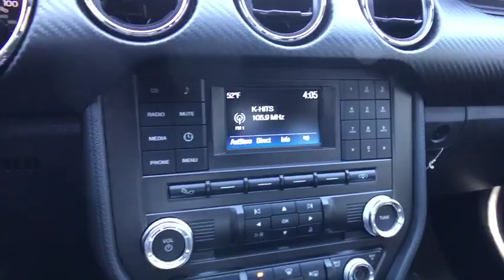2017 Ford Mustang Tulsa, Broken Arrow, Joplin, Bixby, Owasso, OK F17078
2017 Ford Mustang

Matthews Ford
1101 Southwest Expressway Drive

The Ford Mustang is an American classic that lives on. The body has been designed to deliver a new driving experience including a new fully independent rear suspension, improved pitch control during hard acceleration and hard braking, and less body roll to improve the overall feel and ride. 3 engine are available to choose from including a 3.7L V6 delivering 300hp and 280 lb-ft. of torque, a 2.3L EcoBoost engine delivering with 310hp and 320 lb-ft. of torque, and the powerful 5.0L V8 with 435hp and 400 lb-ft. of torque. All engines come with either a 6-speed manual transmission or 6-speed SelectShift Automatic with Paddle Shifters. Available selectable driving modes further enhance the performance with 4 different options including normal, snow/wet, sport, and track. The advanced and standard selectable effort electric power-assisted steering system allows you to choose 3 modes of feedback. SYNC with MyFord Touch allows for hands free operation of the infotainment system and allows you to make calls and control audio functions. The available 390-watt Shaker Pro Audio System with HD Radio Technology includes an AM/FM stereo, single-CD/MP3 player and 12 speakers including an eight-inch subwoofer which has been smartly-mounted in the trunk. The available voice-activated Navigation System powered by SiriusXM Traffic and Travel Link combines GPS technology with 3-D mapping and provides voice-guided turn-by-turn directions. Track Apps features Electronic Line-Lock and launch control, and provides performance metrics instantly on the 4.2-inch message center screen in the instrument cluster. Also available is a Shelby GT350 variant which features aerodynamic and chassis upgrades along with a 5.2L V8 engine producing 526 horsepower.
ENGINE: 3.7L TI-VCT V6  (STD),TRANSMISSION: 6-SPEED MANUAL  -inc: reverse lockout pull ring (STD),Rear Wheel Drive,Power Steering,ABS,4-Wheel Disc Brakes,Brake Assist,Locking/Limited Slip Differential,Aluminum Wheels,Tires - Front Performance,Tires - Rear Performance,Power Mirror(s),Rear Defrost,Intermittent Wipers,Variable Speed Intermittent Wipers,HID headlights,Automatic Headlights,AM/FM Stereo,CD Player,MP3 Player,Auxiliary Audio Input,Steering Wheel Audio Controls,Bluetooth Connection,Telematics,Smart Device Integration,Pass-Through Rear Seat,Rear Bench Seat,Adjustable Steering Wheel,Trip Computer,Leather Steering Wheel,Keyless Entry,Power Door Locks,Keyless Start,Cruise Control,A/C,Cloth Seats,Bucket Seats,Auto-Dimming Rearview Mirror,Driver Vanity Mirror,Passenger Vanity Mirror,Driver Illuminated Vanity Mirror,Passenger Illuminated Visor Mirror,Floor Mats,Power Windows,Security System,Engine Immobilizer,Traction Control,Stability Control,Front Side Air Bag,Tire Pressure Monitor,Driver Air Bag,Passenger Air Bag,Front Head Air Bag,Rear Head Air Bag,Passenger Air Bag Sensor,Knee Air Bag,Back-Up Camera